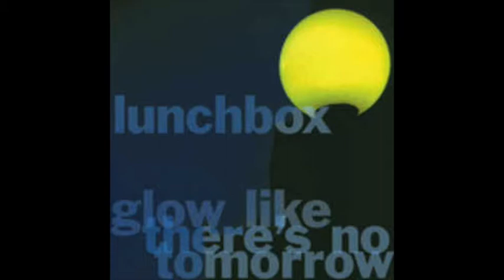Lunchbox ‎– Fernruf (7inch)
from [Glow Like There's No Tomorrow]
7inch
2001
Magic Marker Records
‎mmr017

Sound source from vinyl record.